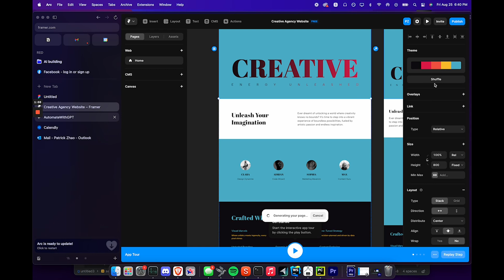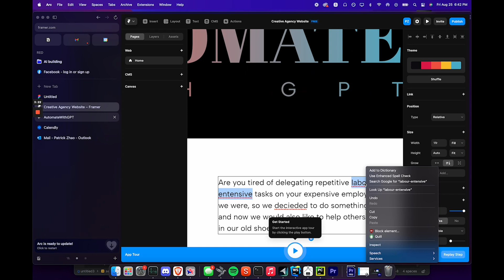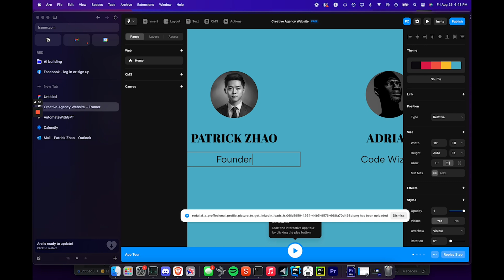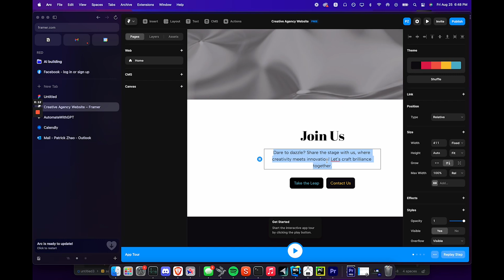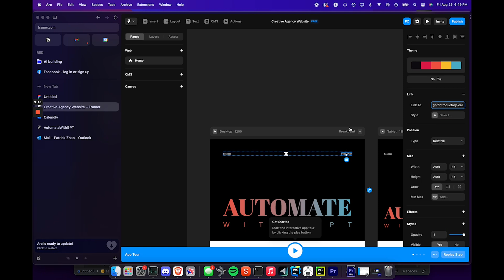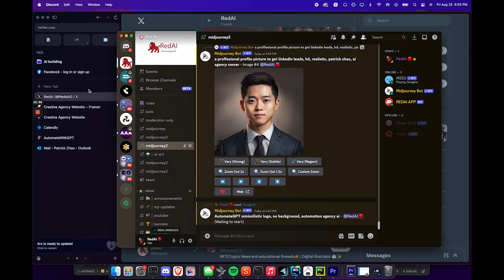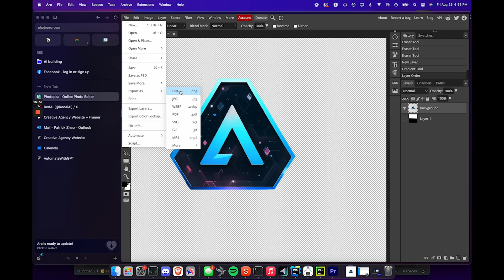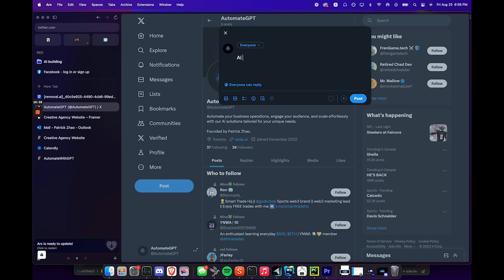Starting a new AI Automation Agency with $0 - Day 1 [Challenge]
🚀 Welcome to the AI Automation Agency Series! 🚀

In this captivating series, I'll be building an AI Automation Agency from the ground up, all without spending a dime! Witness every step of the journey as I broadcast the entire process live.

🎨 Episode Highlight: Dive into this episode as I guide you through crafting a sleek logo and setting up a professional website using AI. This is just the beginning of our exciting adventure!

🔔 Stay Alert! Don't miss out on our next episode dropping tomorrow.

🔗 Useful Links & Resources:

Instant Background Remover: removal.ai/upload/
Easy-to-use Vectorizer: vectorizer.ai